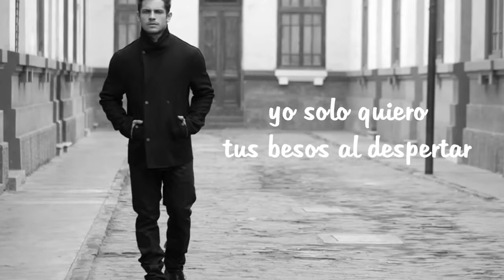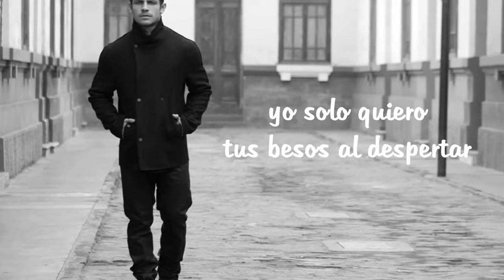Nikko Ponce Te pagaré con amor Studio Version